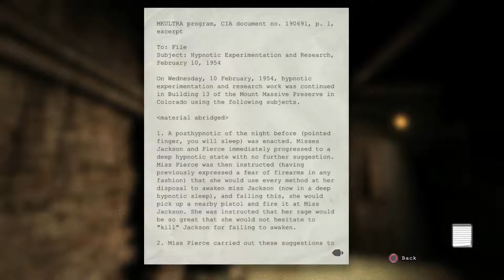Outlast - Episode 3 - "Your Friend's A Perv!"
Just a friendly reminder that calling someone out for touching their crotch isn't always the best idea.